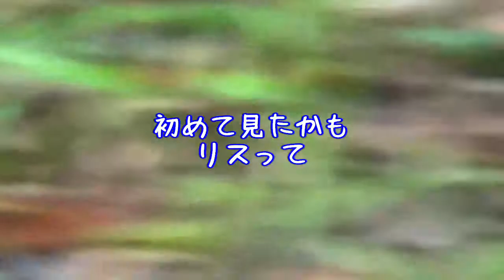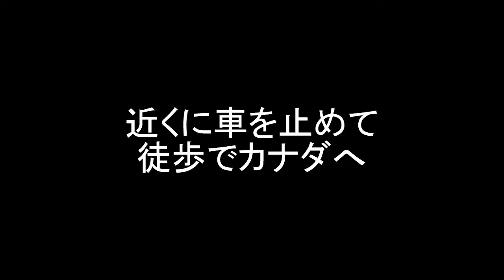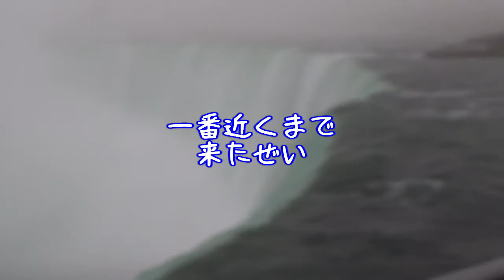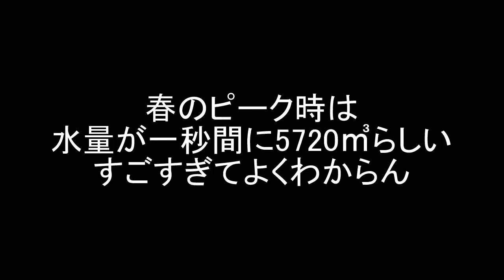【アメリカ横断の旅】part 23 刮目せよ！これがナイアガラの滝だ！！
いやーめっちゃはっきり見えて最高でした。